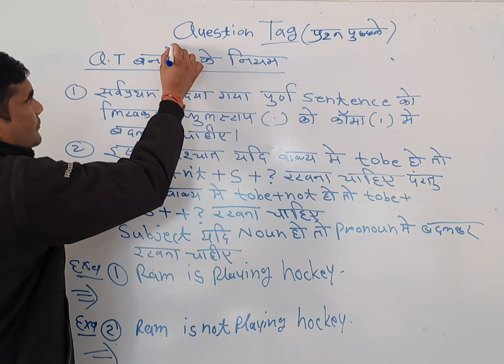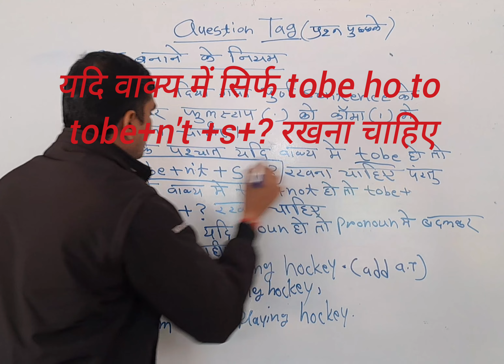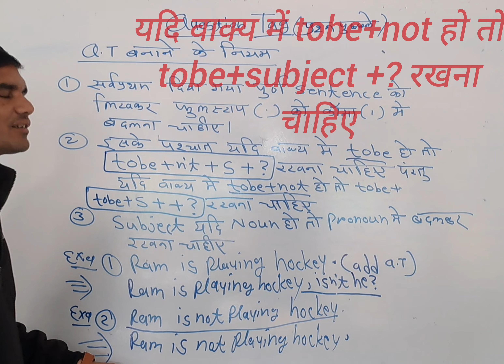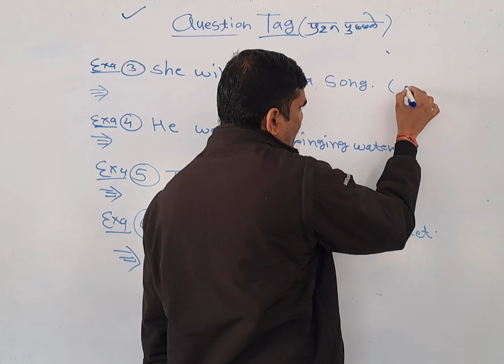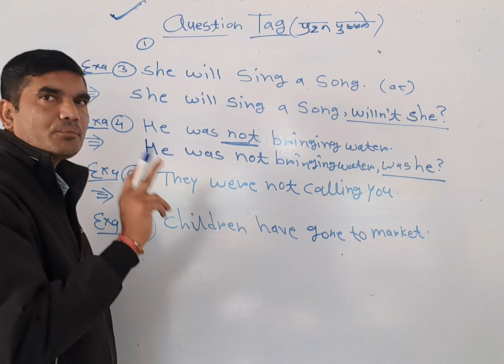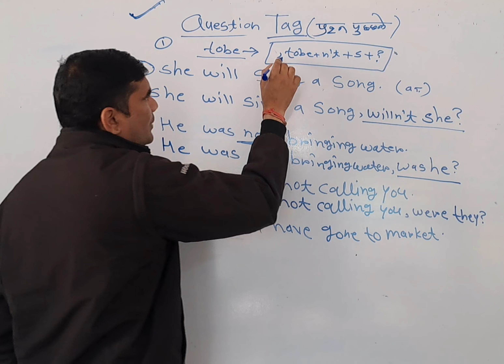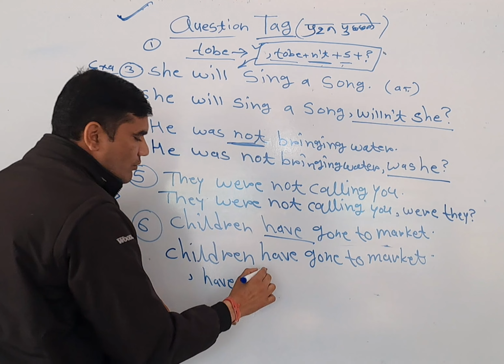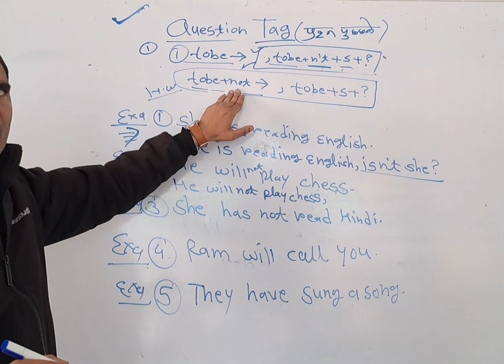Question Tag#education school viralshortsvideos newvideo grammar education #